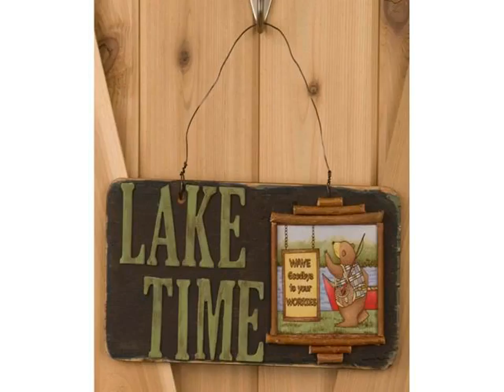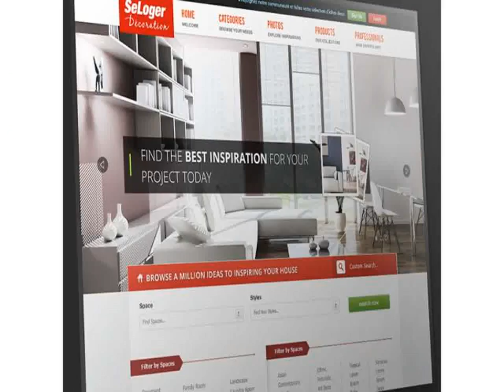Best Cheap Home Decoration Ideas